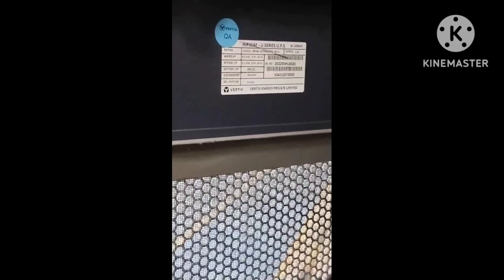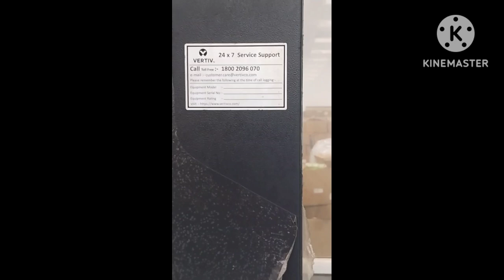UPS BREAKER AND LOAD AND HMI CONTROL PANEL !HOW IT'S LOOK UNDER PANELS WATCHING THE END 🔚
Ups control panel hmi oanel load panel breaker panel
ander se kesi dikhti he dekhiye or janiye.